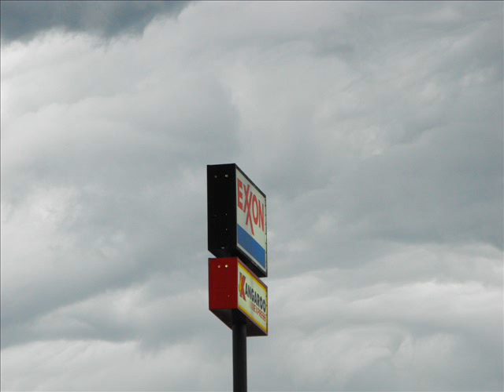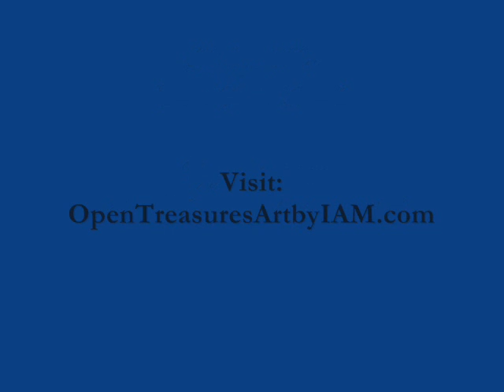Eyes of a Storm